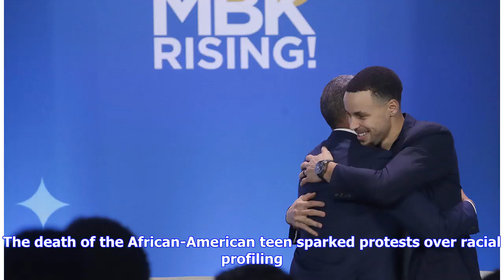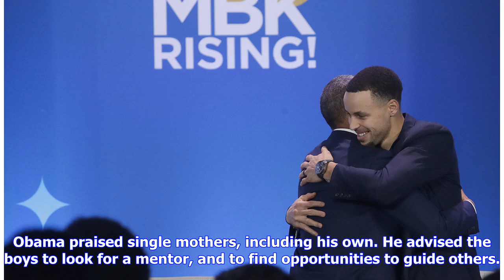Former president, NBA star tell minority boys ‘you matter’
OAKLAND, Calif. — Former President Barack Obama and Golden State Warriors superstar Stephen Curry told a roomful of minority boys on Tuesday that they matter and urged them to make the world a better place. Obama was in Oakland, California, to mark the fifth anniversary of My Brother’s Keeper, an initiative he launched after the 2012 shooting death of 17-year-old Trayvon Martin. The death of the African-American teen sparked protests over racial profiling. The initiative was a call to communitie...